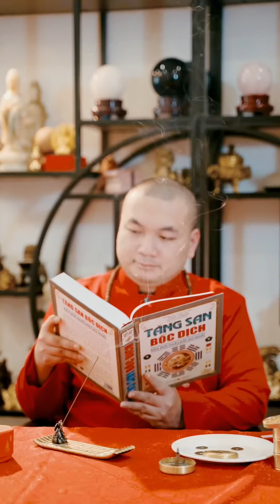3 Loại Trầm Hương Dùng Cho Ngày Tết | Phong Thuỷ Tâm Khoa